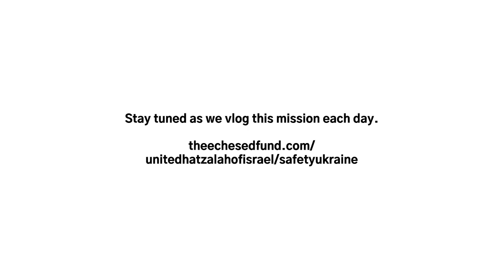Ukraine Mission- Vlog- Day 1